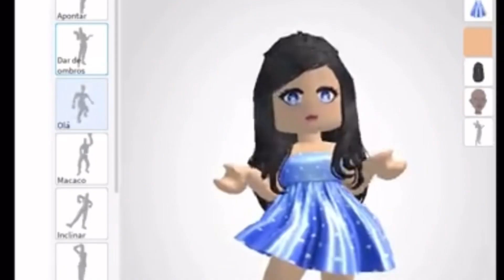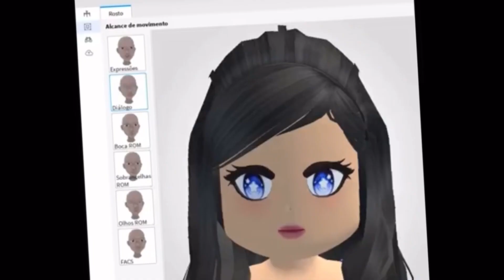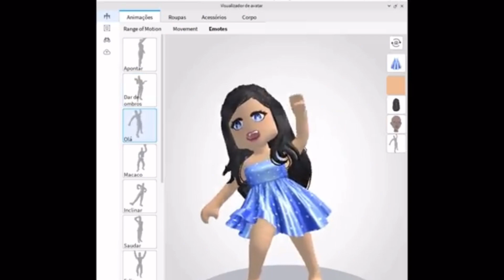أحصل على شعر واكسسوارات مجاناً في روبلوكس 😍Get free hair and accessories in Roblox#roblox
فيس كيوت  متحرك للبنات مجانا

Get free hair and accessories in Roblox

Roblox codes for free
رابط قناتي على التلجرام